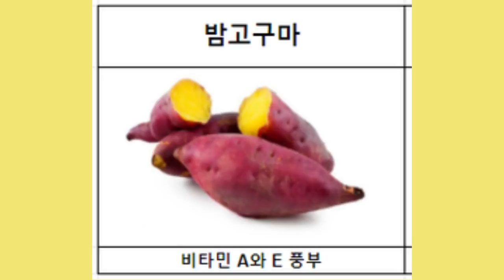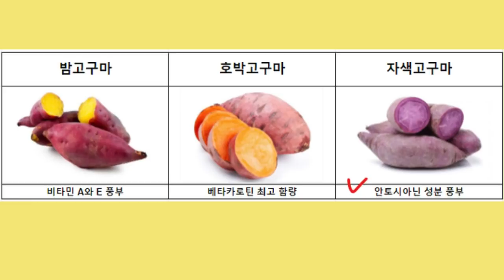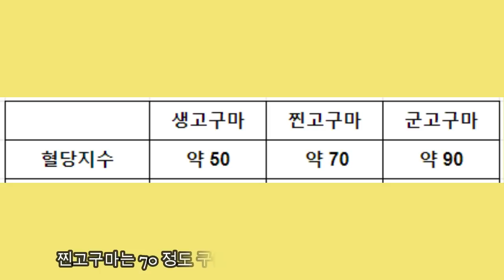항암식품의 지존, '고구마' 항암효과 최대치로 끌어올리는 비결 - 원더풀 인생후반전